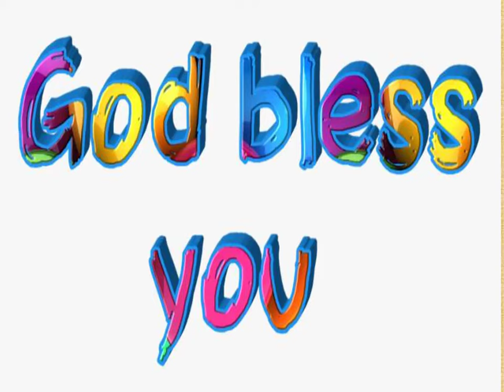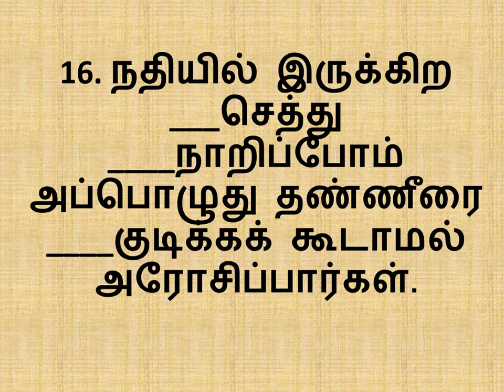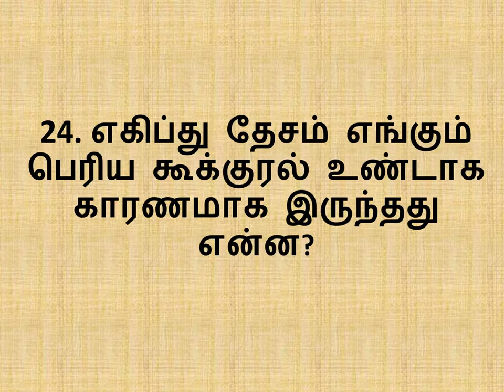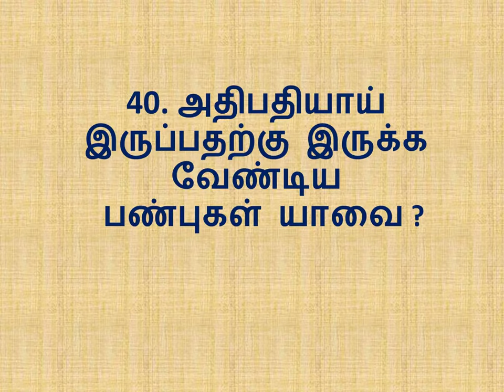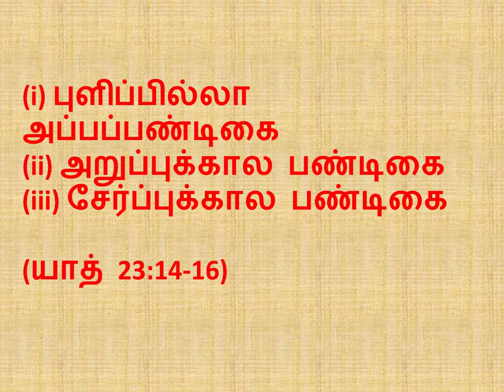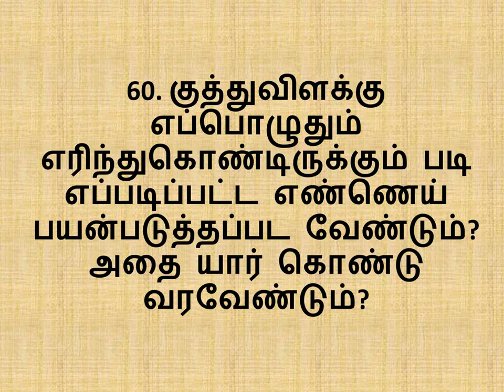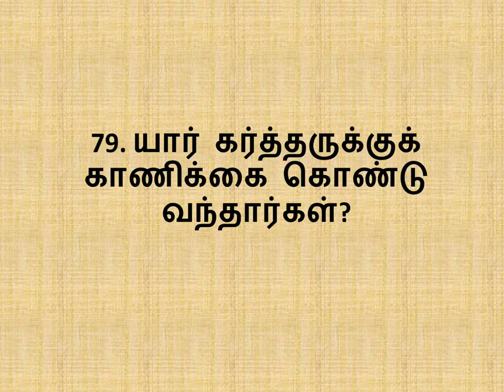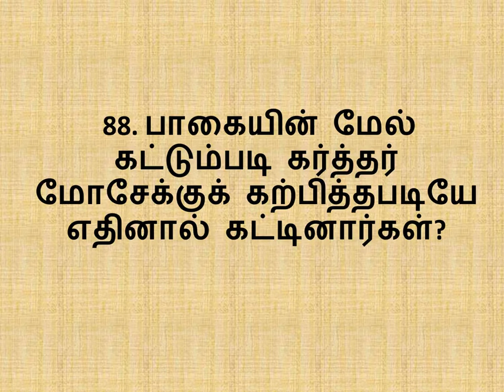Bible Quiz in Tamil || Exodus 1 - 40 || யாத்திராகமம் 1 - 40 || Moses